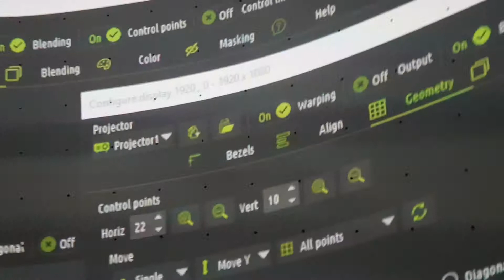Day 16 Projectors alignment using TrueView.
Alignment of all 3 projectors.